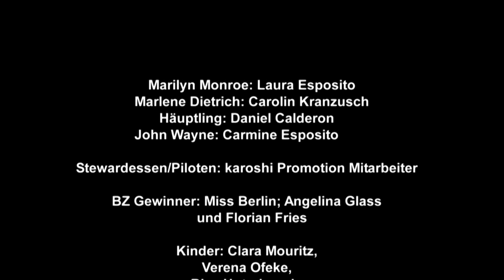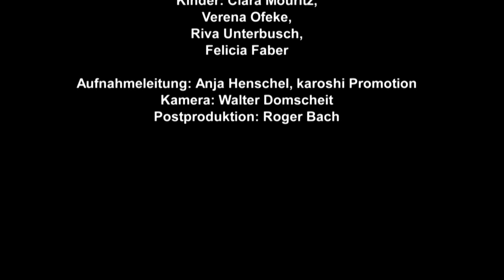Gunter Gabriel: Hände weg von Tempelhof - Offizielles HD-Musikvideo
Gunter Gabriel: Hände weg von Tempelhof - Musikvideo.
Projekt-Idee: Karl Ringena
Darsteller: Marilyn Monroe: Laura Esposito; Marlene Dietrich: Carolin Kranzusch; Häuptling: Daniel Calderon; John Wayne: Carmine Esposito;
Stewardessen / Piloten: karoshi Promotion Mitarbeiter;
BZ-Gewinner: Miss Berlin, Angelina Glass und Florian Fries;
Kinder: Clara Mouritz, Verena Ofeke, Riva Unterbusch und Felicia Faber;
Aufnahmeleitung Anja Henschel, karoshi Promotion;
Kamera: Walter Domscheit;
Postproduction: Roger Bach